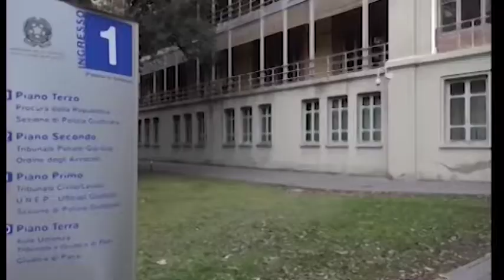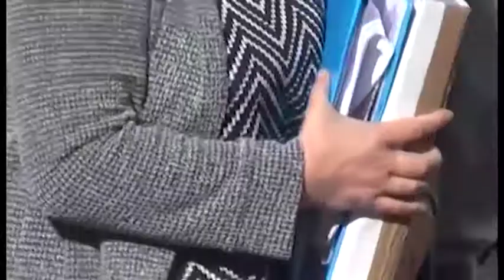Bancarotta Etruria, in aula l'ultimo ispettore di Bankitalia